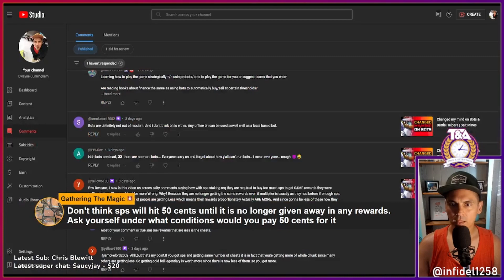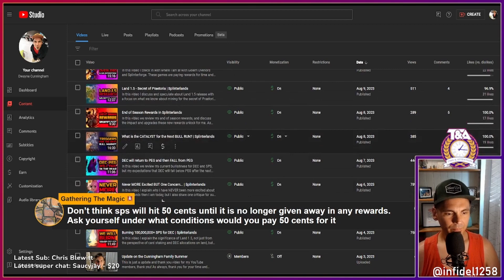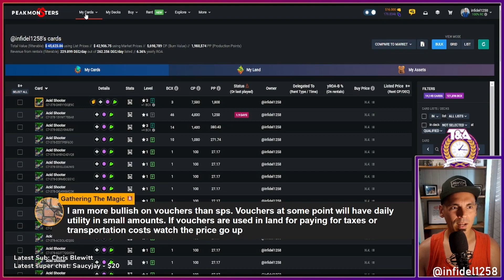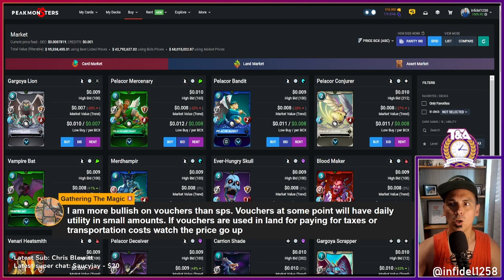SPS will NOT go up till Inflation STOPS | Splinterlands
In this video we discuss the probability of SPS rising to higher highs, what that might require, and whether SPS inflation will prevent SPS price appreciation or not?

Ethereum: 0x9e805A40E5d4C831b63d94E2603b5E3F436C0250
Bitcoin: bc1qk0v6n7uyr75fg528xew58ddqdy7k5tf2w7a0zk
XRP: r4sThPjjPRPnzTgARFEwmS2KC6ua9sD8Qd